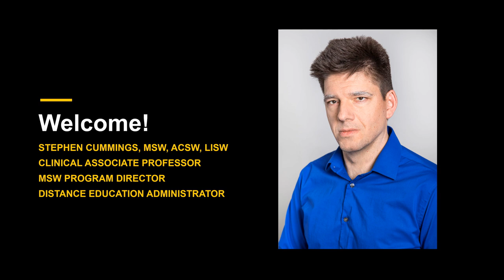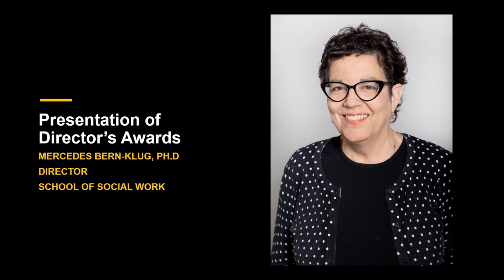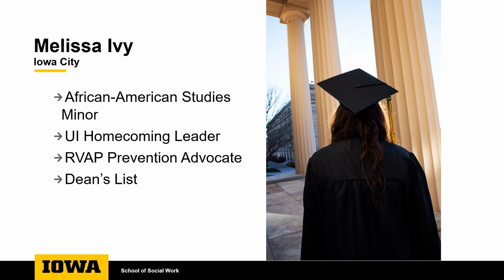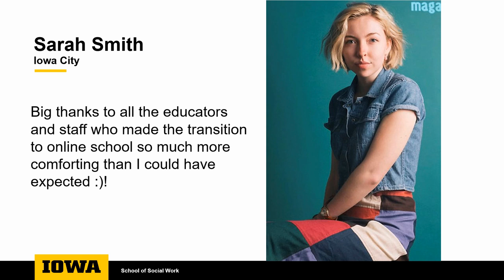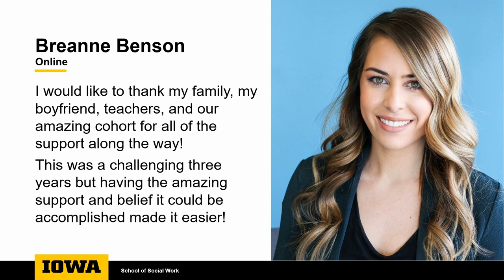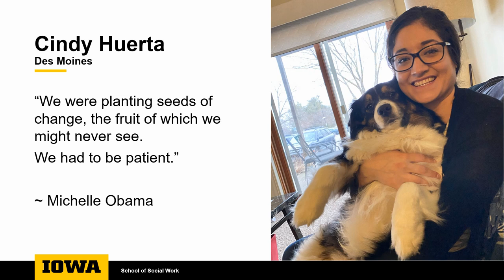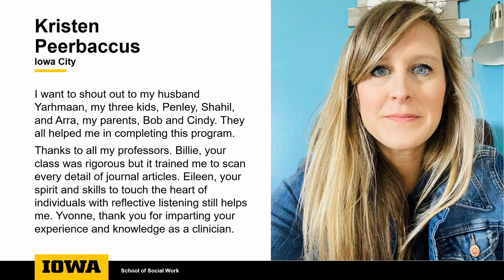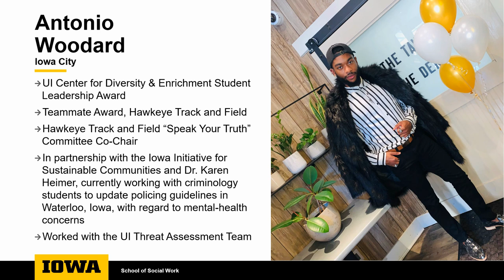2021 UI Social Work Virtual Graduation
This virtual ceremony recognizes the 2021 BASW, MSW, and PhD graduates of the UI School of Social Work, and takes place at 3:00 p.m. on Friday, May 14, 2021

The online ceremony includes graduating students from Iowa City, Des Moines, and the FIRST EVER graduating class of our Online MSW Program. Participating graduates' names will be read, and we will announce the recipients of our annual Directors' Award for outstanding students, selected by faculty vote.

Dr. Sara Sanders, former director of the school and current Dean of the College of Liberal Arts and Sciences (CLAS), will deliver the welcome. School of Social Work Director Mercedes Bern-Klug, PhD, will deliver the keynote address, and each participating graduate has been given the option of making a statement.

A printable program, which includes the names of all graduating students and award recipients, may be accessed